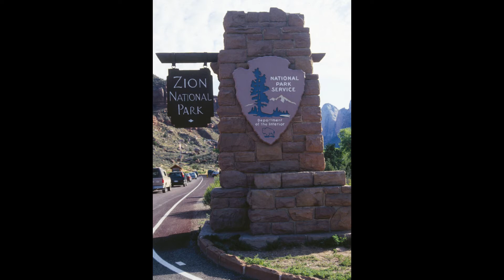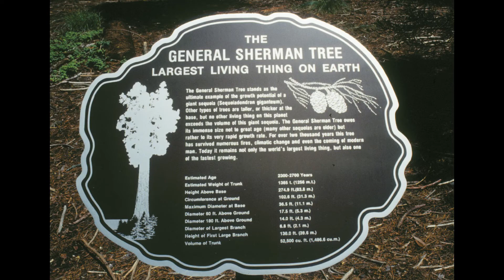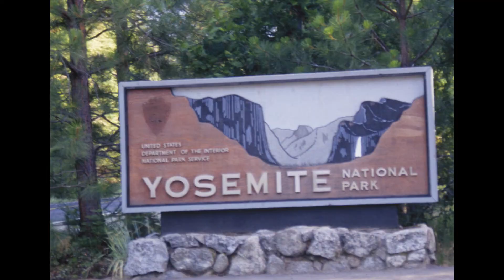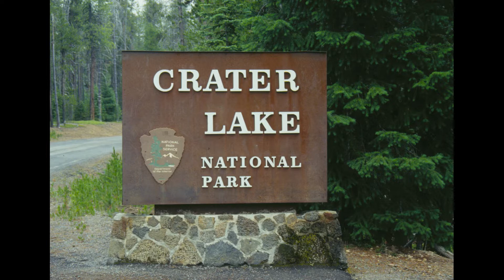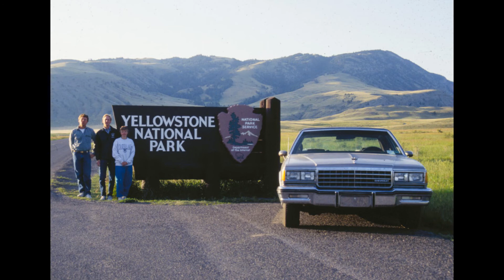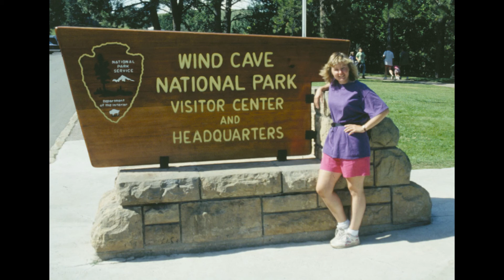First cross country road trip in 1992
Three twenty-somethings travel across the country for 33 days in a 1984 Chevy Caprice Classic tent camping, hiking, and visiting the national parks. This video is a slide show.